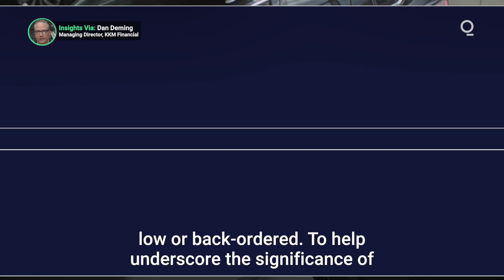How the Semiconductor Crisis Impacts the Global Economy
The lingering impact of the pandemic is being acutely felt in the semiconductor space, with production shutdowns that occurred during the crisis now reverberating through global supply-chains. What factors are exacerbating the shortage, and how are manufacturers responding to the challenge? Presented by @cmegroup